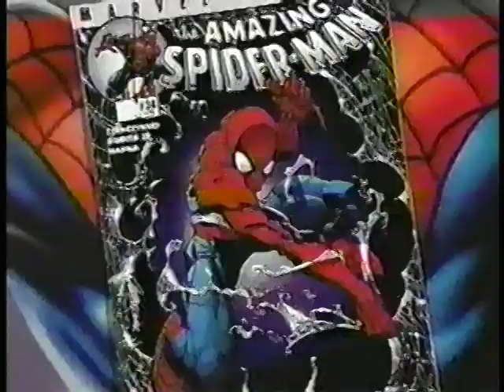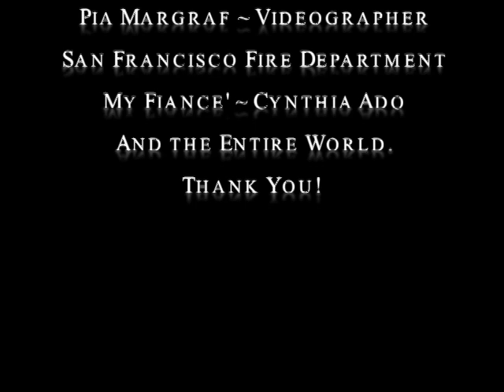Never Give Up!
This motivating video is about the inspiring life of Dan Goodwin, aka SpiderDan, the man who scaled many of the world's tallest buildings like the World Trade Center, the Willis Tower and the John Hancock Center where the Chicago fire department tries to knock him off the building with a gushing fire hose in front of the entire world!